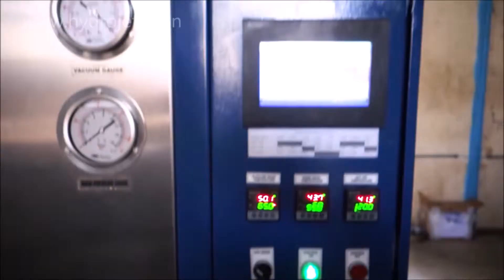INDUSTRIAL COMPONENT WASHING MACHINE CT 9444575000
CABINET TYPE WASHING MACHINE
DESCRIPTION:
Ultramax Cabinet component cleaning machine are designed for immersion washing with aqueous detergents. In this type of industrial component cleaning machine multiprocessing can be done in single chamber without component transfer mechanism and process like High pressure alkaline Washing, Ultrasonic, Rinsing, Compressed air blow, Hot air blow and Vacuum drying facilities can be done.

Details
ULTRAMAX HYDROJET PVT LTD
Plot No.AC-31/4-A 6th Main Road,
SIDCO Industrial Estate,
Thirumudivakkam, Chennai - 600 044,
Tamilnadu,India
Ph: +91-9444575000